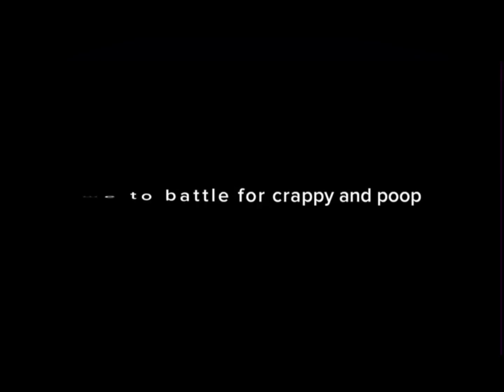Bfcap 1 : skedadle if you can